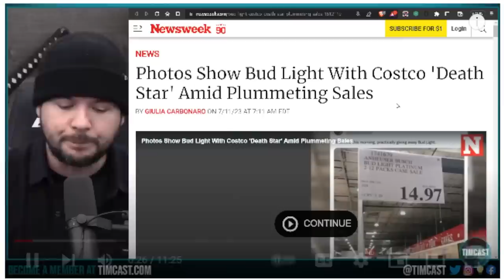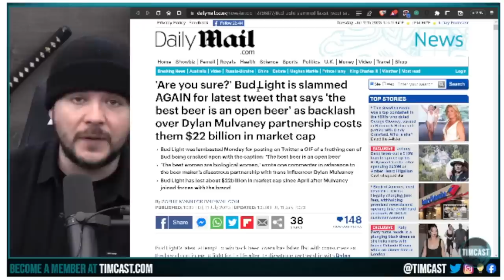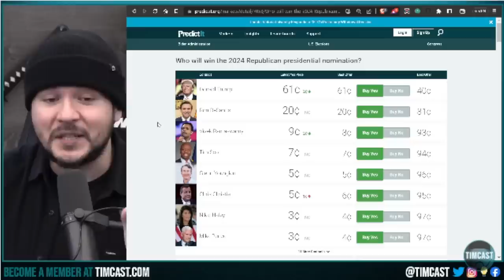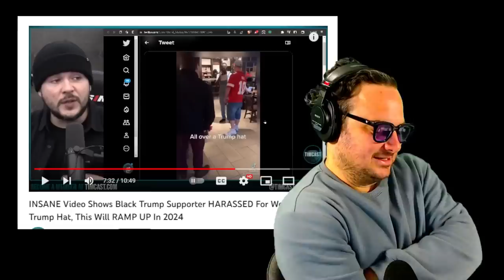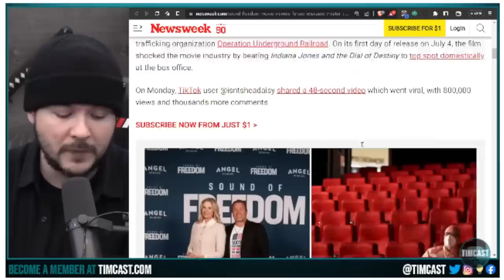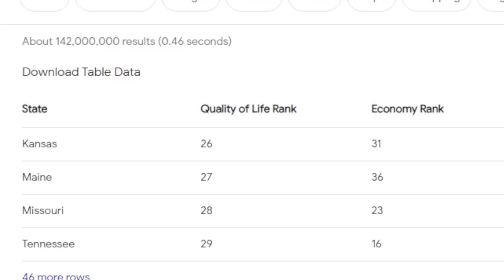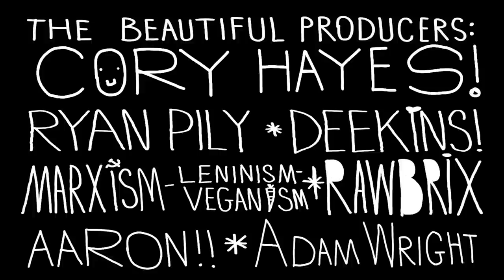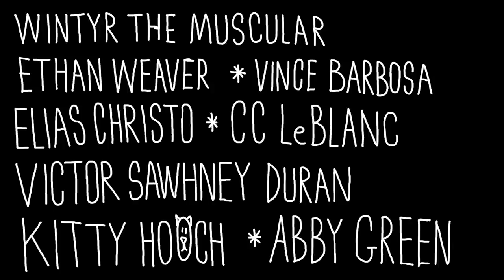BNN Beanie News Nutwork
Podcast: "RM Brown" on your podcast app or